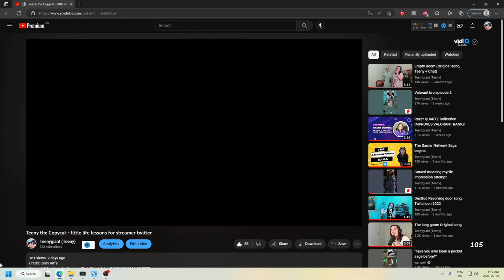Oodie told me to cover up!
So there I was, shameful that I'd been naked on the internet when Oodie kindly sent me a robe to cover up with!

Thankyou Oodie for this amazing Robe!